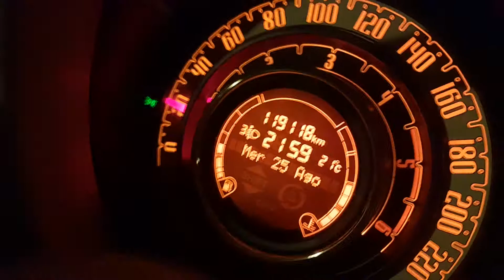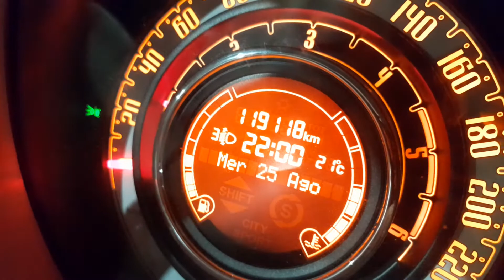Fiat 500 1.3 multijet a 119.119km!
Qualche km con la 500 di mia mamma!